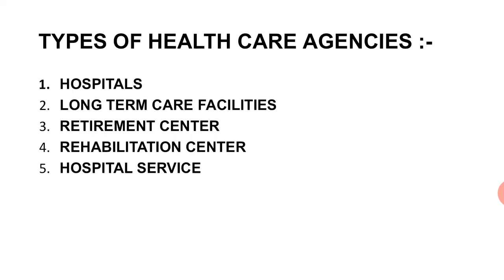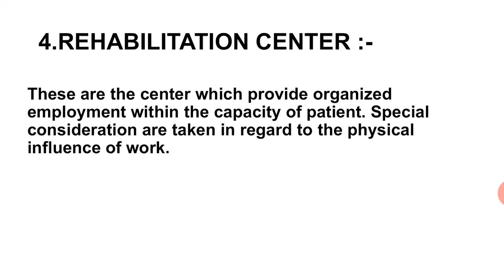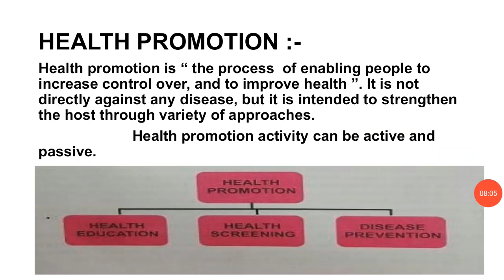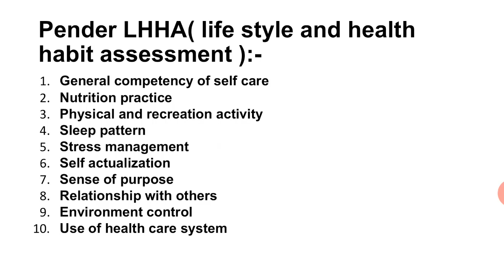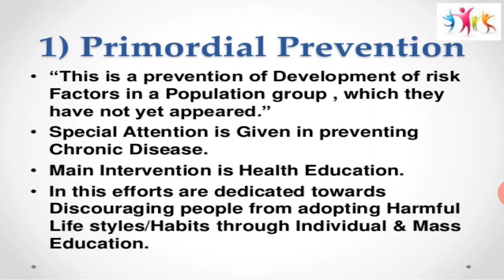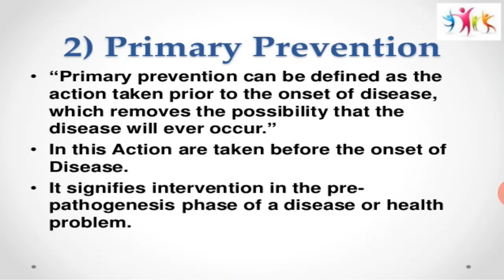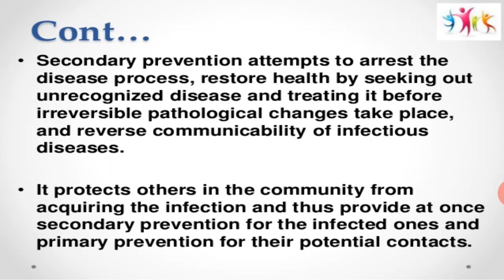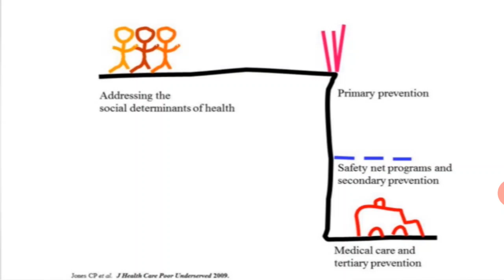Meenakshi Ma'am.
Subject:- Nursing Fundamental Topic:- Health Care Agencies & Health Promotion & Level of Disease Prevention.